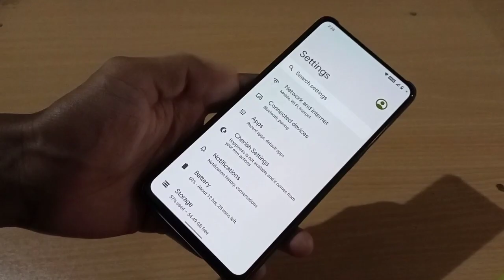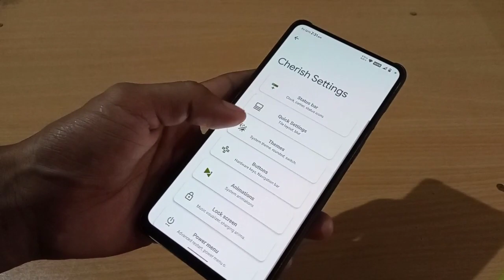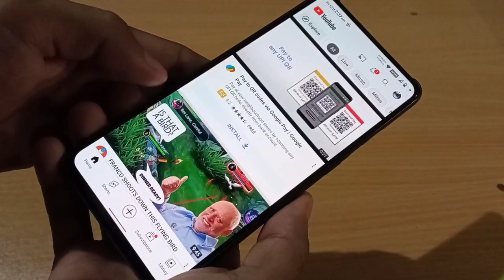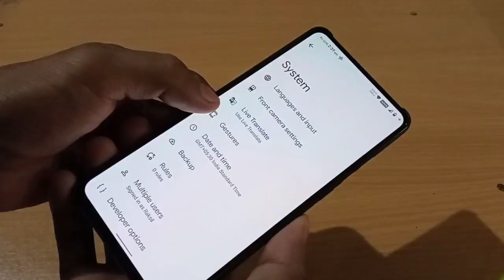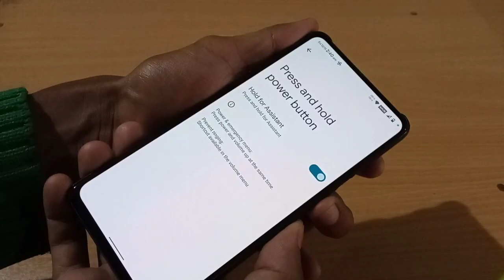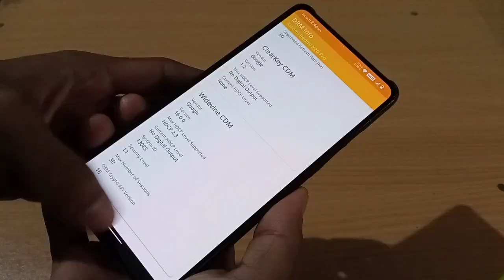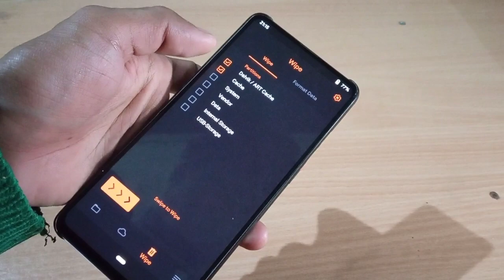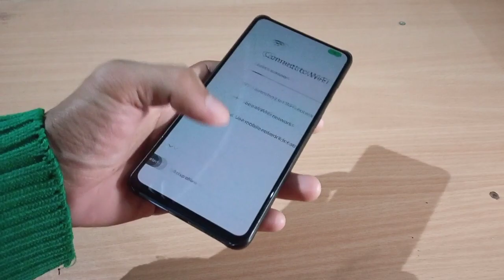Install CherishOS 3.1 Android 12 K20 Pro | Review Antutu & Geekbench Score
Download files-

Redmi K20 Pro | Mi 9T Pro | OFFICIAL™
Redmi K20 Pro - Official Telegram Group

- Our Channel: @RedmiK20ProUpdates
- Our Off-Topic group: @K20ProOT
- Our Photography group: @K20ProPhotography
- Our Customization group: @XiaomemeCustomization
- Our Gaming group : @XiaoMemeGaming

►If you enjoyed this video hit "like" button and subscribe if you want more videos about new games, updates, tricks & more. Turn on notification to get notified when new video is out! ►Don't forget to give feedback on this video. Thanks for your amazing support.

 Please watch till the end it takes lots of effort to make such videos. I hope you will enjoy it. :) Thank You!